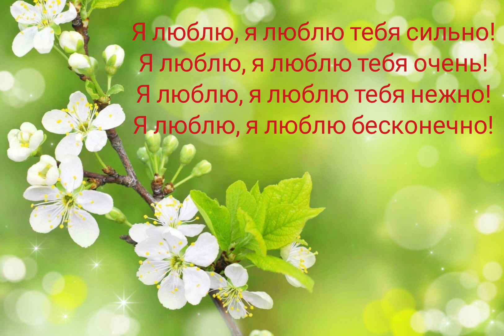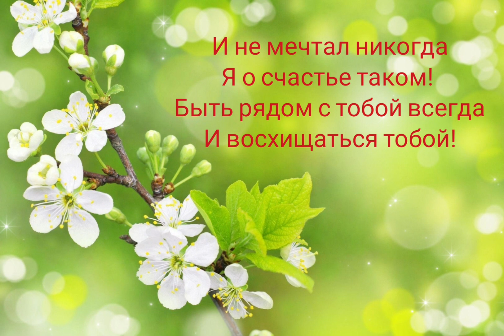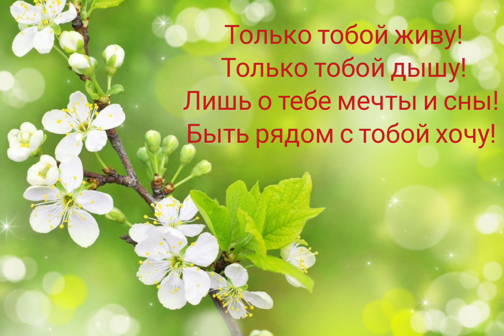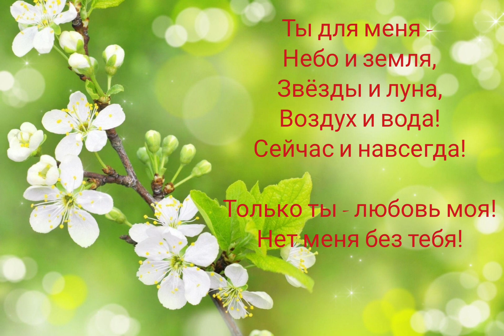Ты... 🌹 Музыка для души - Сергей Гладких (ANiS - carlsonnd)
Стихи: ANNA PETROVA